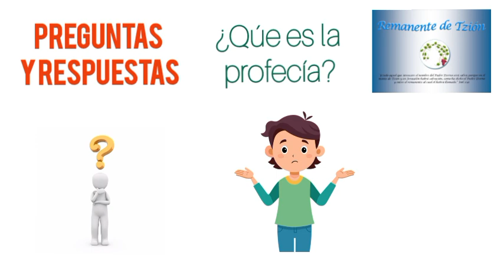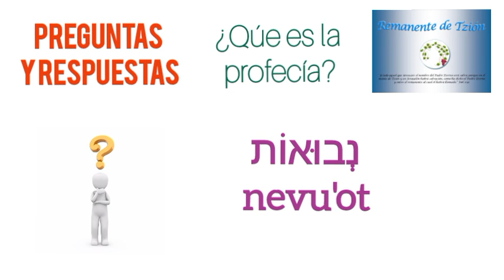¿Qué es la profecía?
ESTRENO 2do.programa  "preguntas y respuestas "